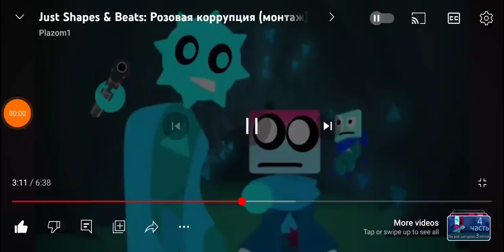For @TSGStudios2025 do a loud howl (this is why my reaction i got gasp 😱)